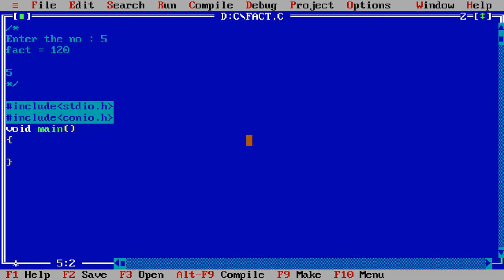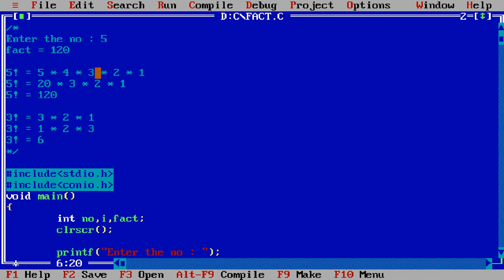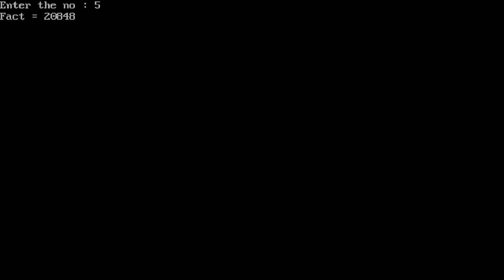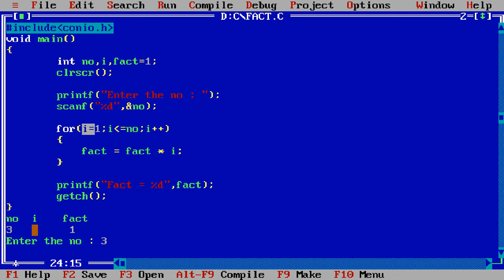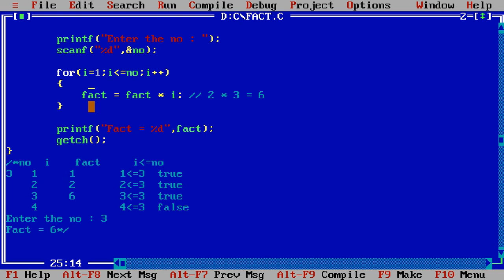How to find factorial no using for loop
This video describe how to find factorial in c